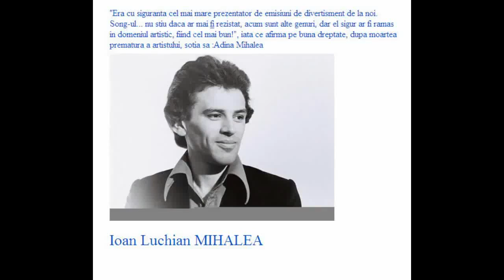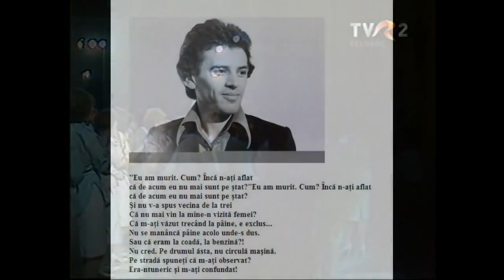Remember Ioan Luchian Mihalea şi Grupul SONG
Imagini din Arhiva TVR cu Ioan Luchian Mihalea şi Grupul SONG, difuzate pe TVR2